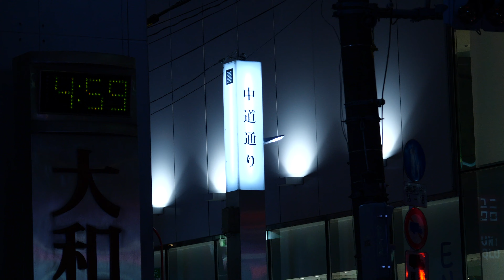吉祥寺中道通りキャンドルナイト2021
吉祥寺中道通り吉祥寺西公園を中心として
商店街でキャンドルナイト2021が
行われました。
自分としては、このイベントは初めてでした。
田舎だと、本当の蝋燭を使いますが、
電気式ですが、最近のは良くできていて、
雰囲気もよかったです。

music　今年もぼっち　©️HURT RECORD